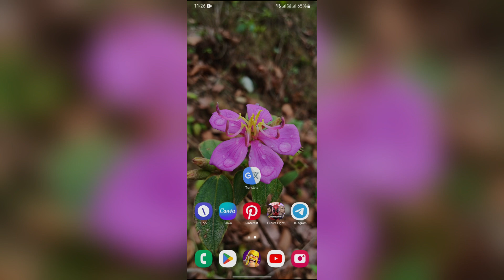How To Delete Downloaded Language On Google Translate (2024)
Are you looking to free up space on your device by removing downloaded languages from Google Translate? In this quick and easy tutorial, I’ll show you exactly how to delete downloaded languages from the Google Translate app on Android. Whether you’ve finished using a language or just need to clear up some storage, this step-by-step guide will help you manage your downloaded languages efficiently.

00:00 intro
00:12 delete language on google translate

I hope this tutorial was helpful. Your feedback means a lot, so let me know what you think!